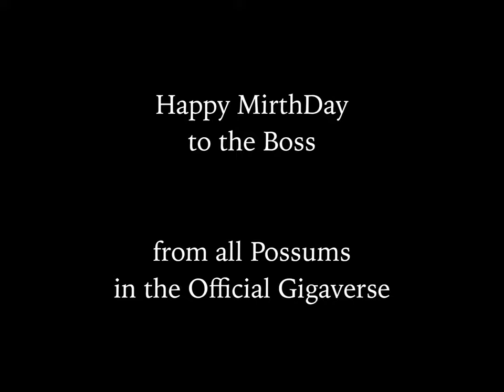Happy 87th Birthday Barry Humphries - 17th February 2021